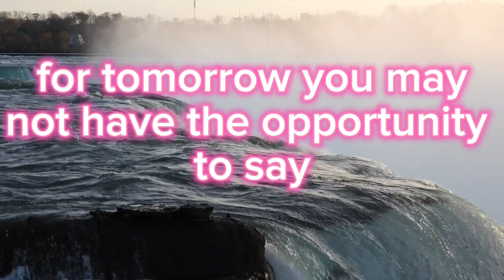Never go to bed mad @mellowyourmelon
a simple reminder,